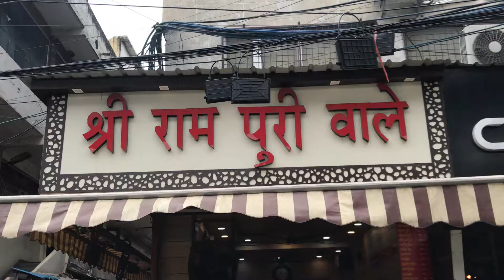Family Man Banne Ki Koshish !! Nkv Vlogs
Hey friends, Naveen Kumar this side & thank alot for watching my video. Please "LIKE" the video if you enjoyed watching or also "COMMENT" if you want to Suggest something or Appreciate.